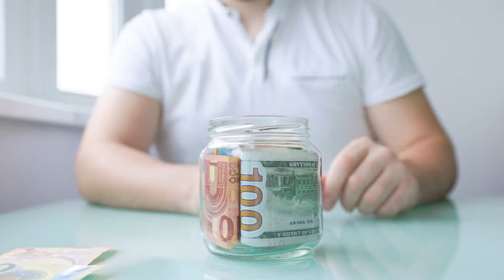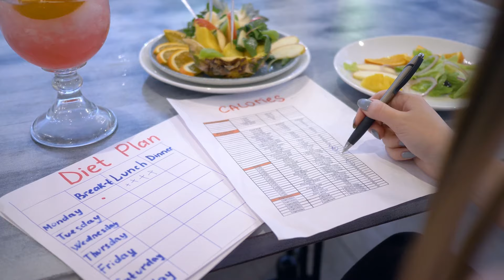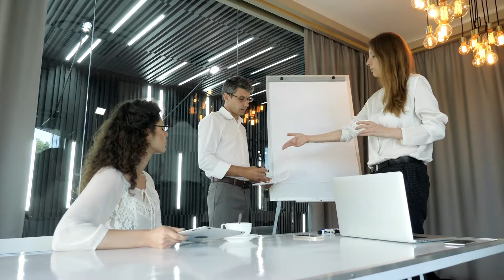10 ASTUCES POUR ECONOMISER remix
Hello les amis c'est une vidéo pour faire de l'AB testing par rapport à la bannière , la nouvelle vidéo arrive pour ce weekend .

Que pensez vous de la bannière de cette vidéo? Par rapport à celle de la dernière fois.

J'attend vos avis en commentaires.